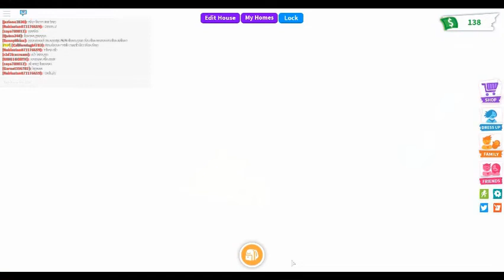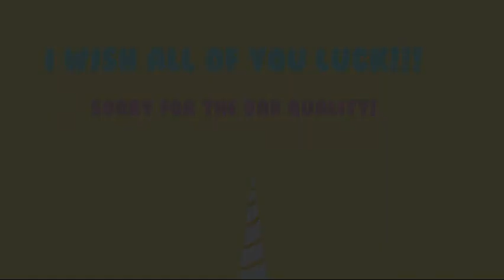Adopt Me Pet glitch! {NOT PATCHED!}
This is actually not patched I made this video a long time ago and I still try it and you should to!